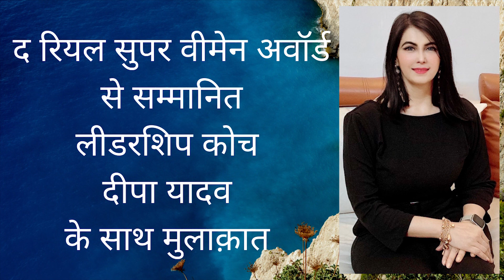द रियल सुपर वीमेन पुरस्कार से सम्मानित लीडरशिप कोच दीपा यादव के साथ एक मुलाक़ात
Enthusiastic Director with over 11 years of successful experience in higher education, eager to contribute to team success through hard work, attention to detail and excellent organizational skills. Clear understanding of Placement and Training department and has experience of facing NBA and NAAC twice. Motivated to learn, grow and excel in higher education industry.
ये साक्षात्कार अनेक युवाओं को आगे बढ़ने का हौसला तो देगा ही,साथ ही उनके भीतर आत्मविश्वास भी जगायेगा.
Sanjay Shrivastava Interviews

please folloe me on my channel Sanjay Shrivastava Interviews